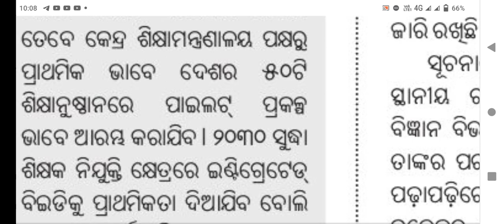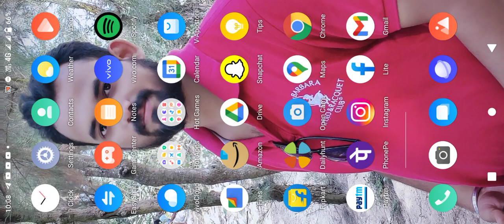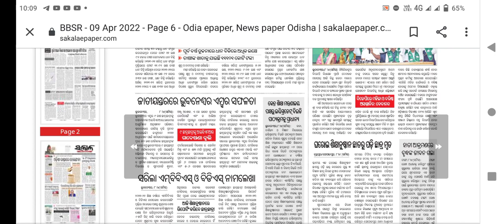Good News😊 | For All B.Ed Aspirants 2022🔥